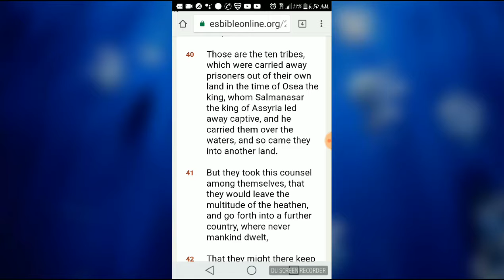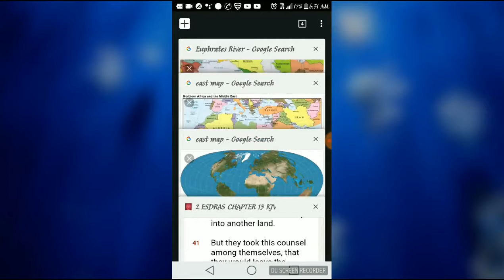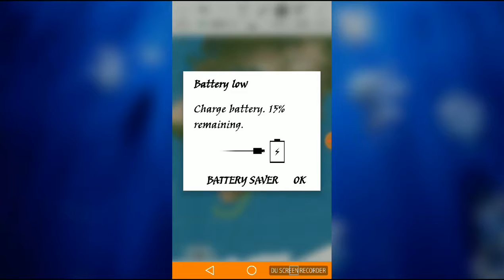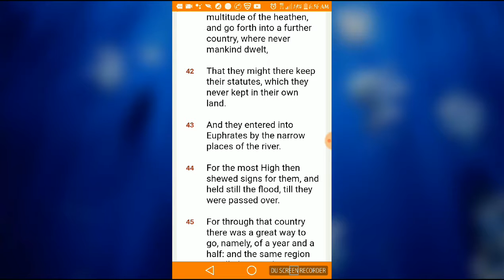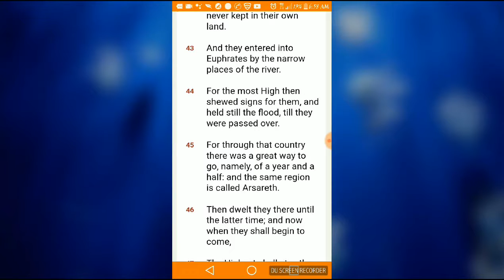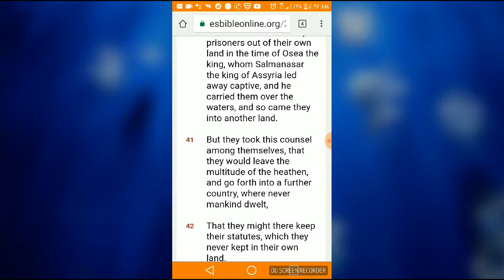The Northern Kingdom Of Israel Traveled To The Americas aka Arsareth aka Modern Day Babylon